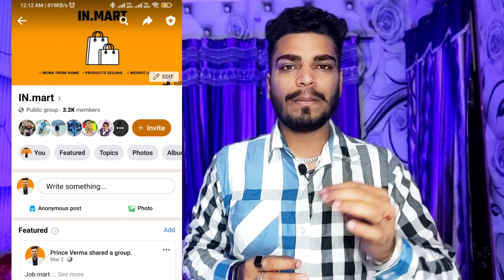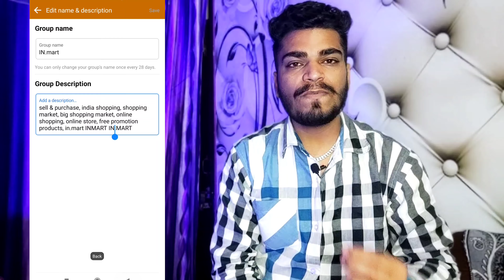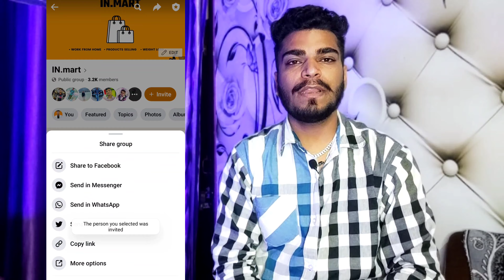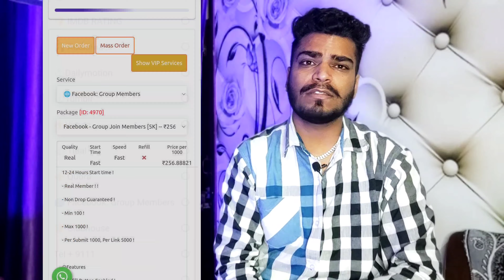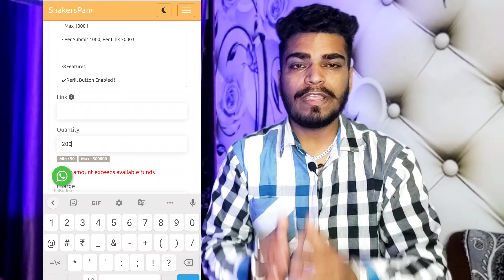How To Increase Facebook Group Mambers | Fb Group Me Member Kaise Badhaye 2022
how to increase facebook group members, facebook group me members kaise badhaye, facebook group me member kaise badhaye,
how to add members in facebook group, facebook group me members kaise add kare in hindi,
how to add members on facebook group,
how to add more people in facebook group,
how to add member in facebook group, facebook group member,
facebook group me member kaise add kare, facebook group me member add kaise karte hai, how to re add a member in facebook group,
how to grow facebook group Facebook group me members kaise add kare,
how to increase members in facebook group 2022 Facebook group,
Facebook group par member badhane ka sahi tarika ky hai,
facebook group me member badhaye with proof,
facebook group members badhaye 2021 new latest trick,
Unlimited members facebook group, Facebook group members kaise badhaye